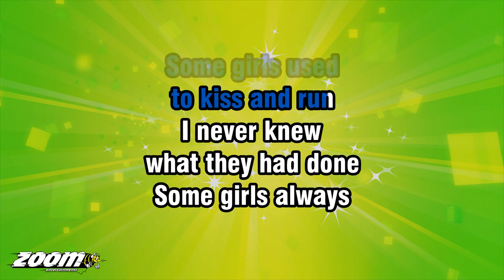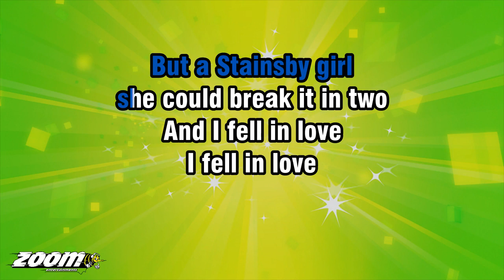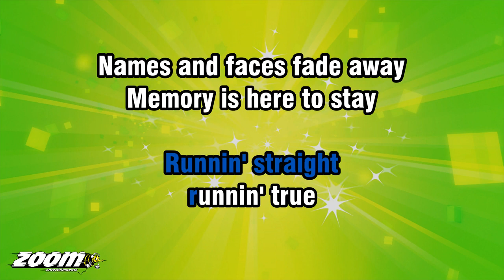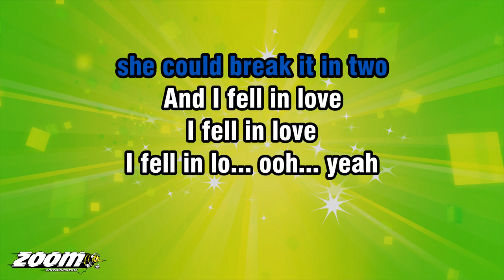Chris Rea - Stainsby Girls - Karaoke Version from Zoom Karaoke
Song lyrics:

SOME GIRLS USED
TO KISS AND RUN
I NEVER KNEW
WHAT THEY HAD DONE

SOME GIRLS ALWAYS
WASTED TIME
THEY KEEP YOU HANGIN'

SOME LOVED HORSES
AND ALWAYS STAYED AT HOME
BUT A STAINSBY GIRL
LOVED THE ROLLIN' STONES

NOW SOME HAD GAMES
THAT YOU HAD TO PLAY
MAKIN' RULES ALONG THE WAY

STRANGE ATTRACTIONS
NEWLY FOUND
PRIDE AND PASSION
KICKED AROUND

SOME GIRLS STOLE YOUR HEART
LIKE MOST GIRLS DO
SHE COULD BREAK IT IN TWO

AND I FELL IN LOVE
I FELL IN LOVE
I FELL IN LO... OOH... YEAH
WITH A STAINSBY GIRL

DEEPEST WATER
STAINSBY BLUE
RUNNIN' STRAIGHT
RUNNIN' TRUE
NAMES AND FACES FADE AWAY
MEMORY IS HERE TO STAY

SOME GIRLS STEAL YOUR HEART
MOST GIRLS DO